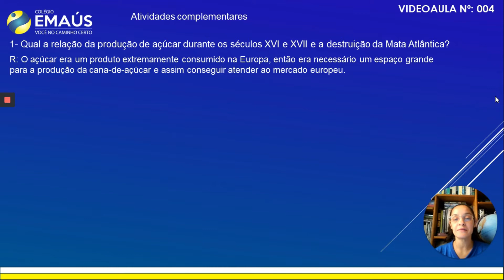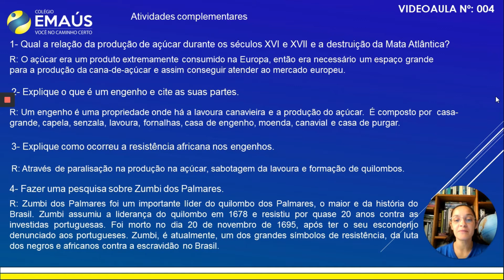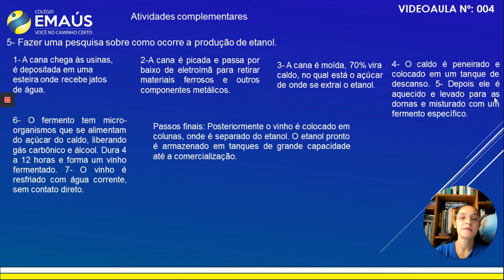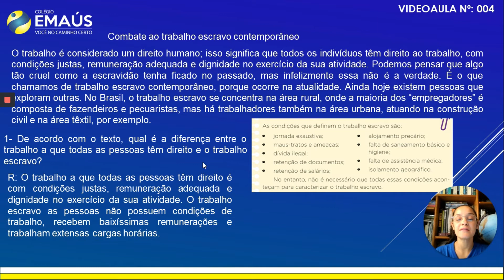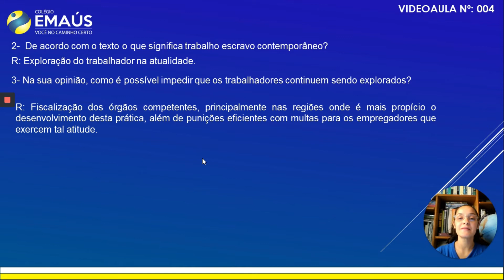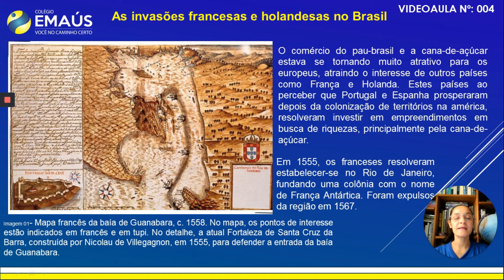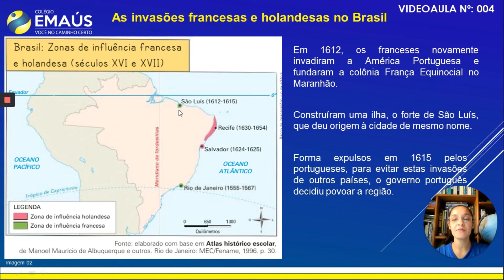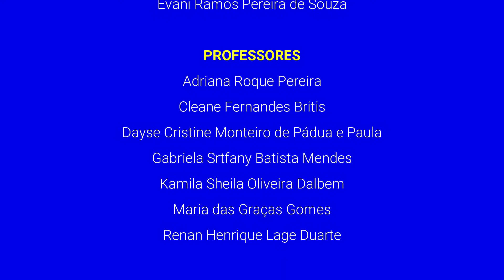5º ANO_SEMANA 003_VID004_HISTÓRIA